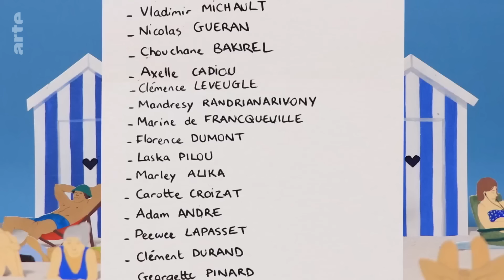La cabine de plage - Karambolage - ARTE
Les vacances arrivent à grands pas, occasion pour Claire Doutriaux de se pencher sur l’histoire d’un objet bien français, la cabine de plage.

Autrice : Claire Doutriaux
Réalisatrices : Marine de Francqueville & Florence Dumont